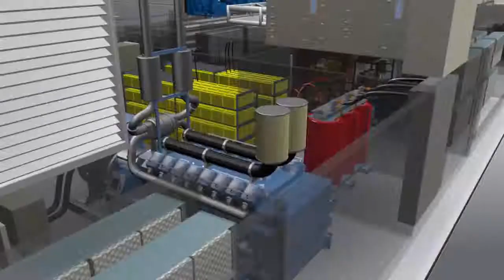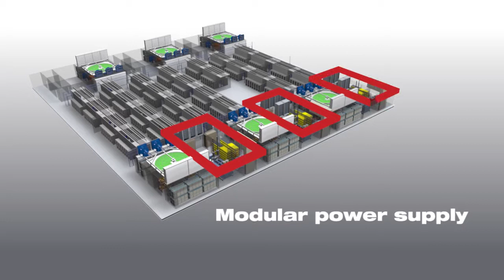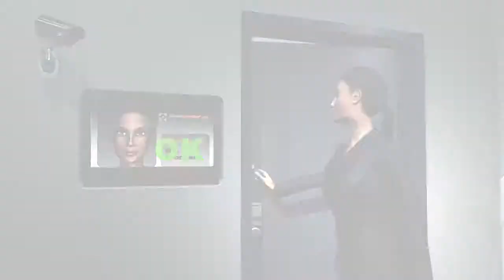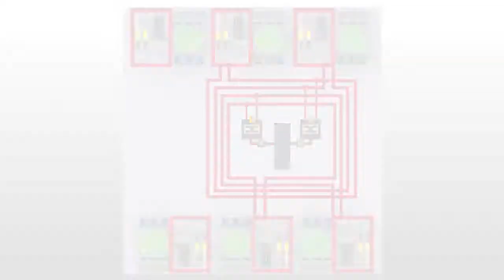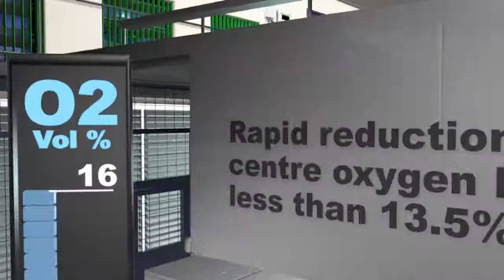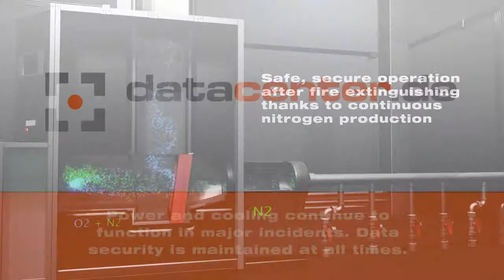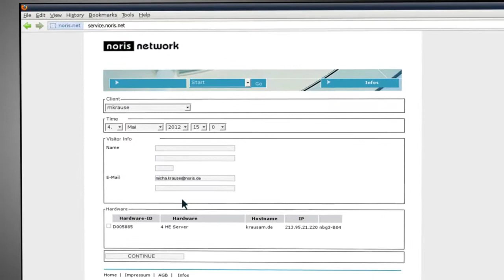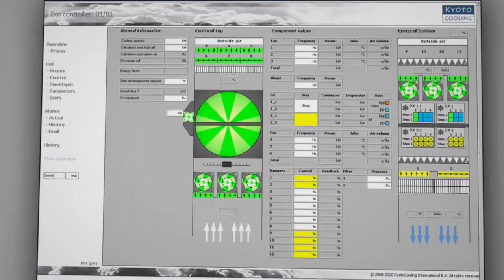Data center Nürnberg Süd: To the optimal data center in 9 minutes - datacenter.de (2012/2013)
noris network has one of the most modern data centers in Europe - Nürnberg Süd. In this video you will find a detailed presentation of the data center with all essential aspects like the modular scalable cooling and the security measures.